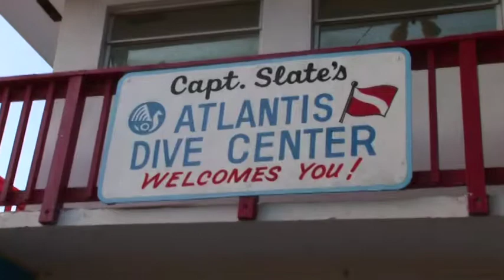VTS 01 1